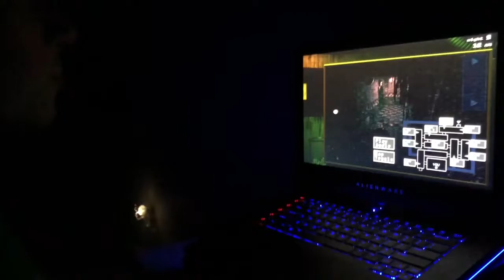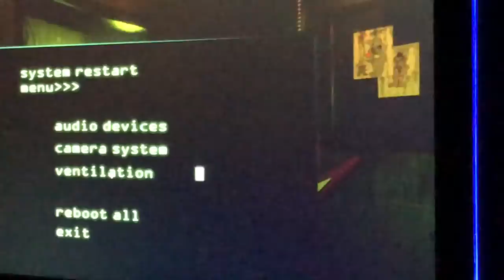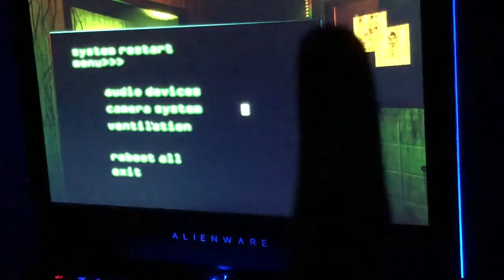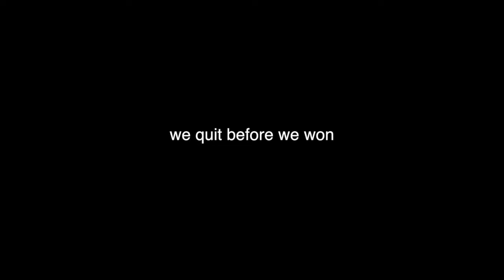FNAF 3 Playthrough!! - Mike Talk #3 || Jenna Marie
this isn't really a playthrough BUT WHATEVER no i'm not a gaming channel thanks so much, it's more of a mike talk than anything because he's the STAR

My name is Jenna Marie and I initially started off as a music channel, but I love watching vlogs and want to try to make some funny (hopefully) content of my own!